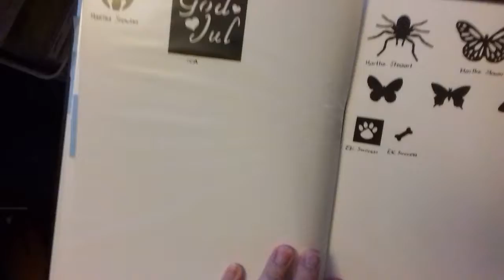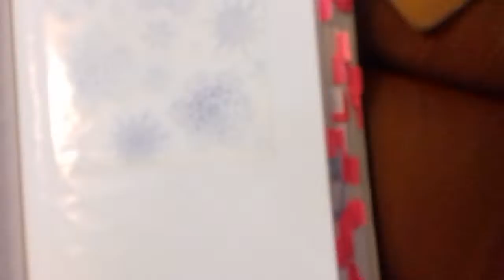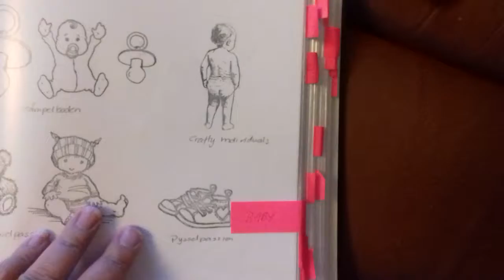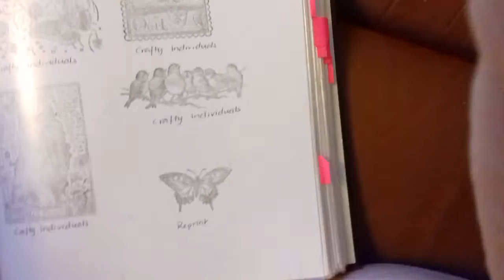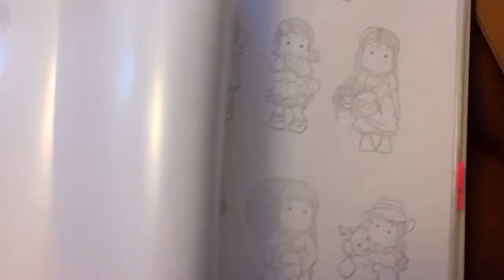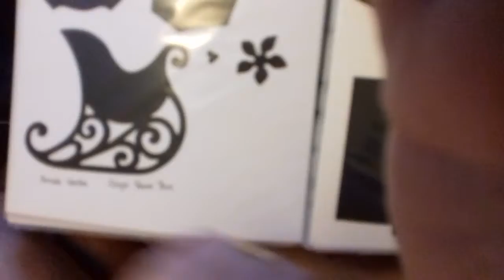Min katalog en del av den. My inventory binder Swedish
Min katalog två pärmar lite snabbt.
My inventory binder.  I speak Swedish in this video. 😊